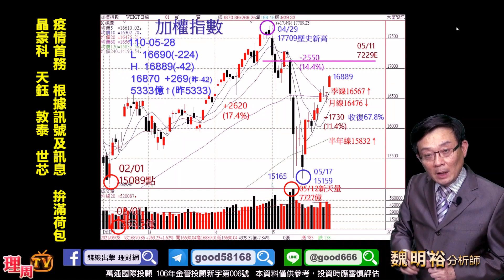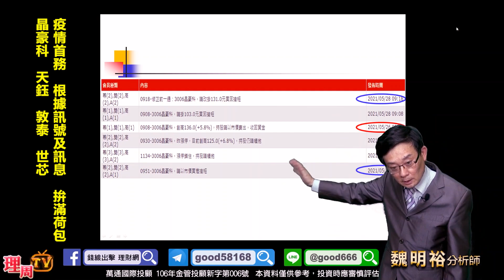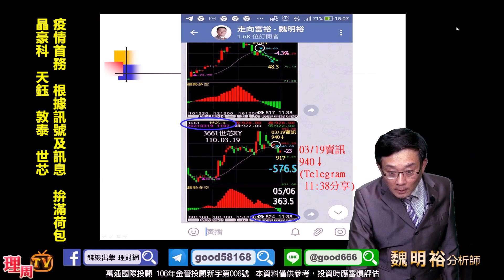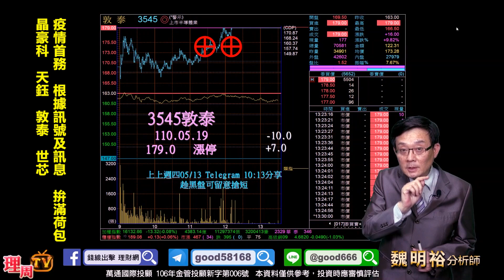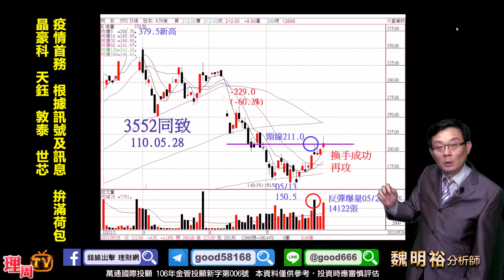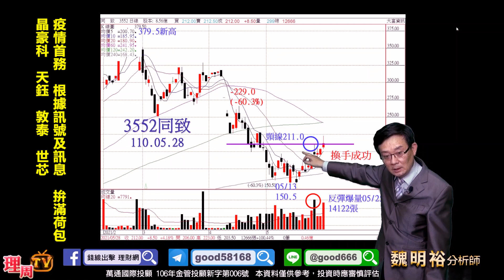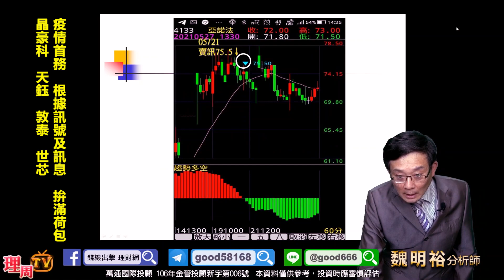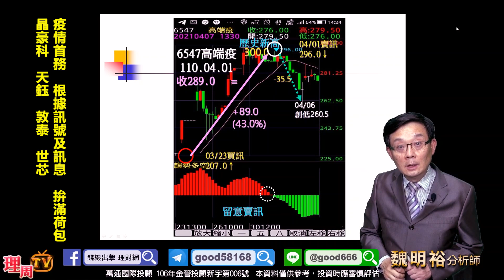理周TV-20210528 盤後-魏明裕 走向富裕／疫情首務 根據訊號及訊息 拚滿荷包 晶豪科 天鈺 敦泰 世芯